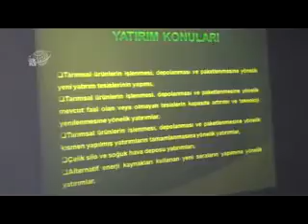Kırsal kalkınma Hibeleri Paneli Yapıldı - 12 Ekim 2012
Değerli İzleyicilerimiz;

TÜRKÇE

KÜRTÇE-KURMANCI

ARAPÇA

İNGİLİZCE

FARSÇA

KÜRTÇE-SORANİ